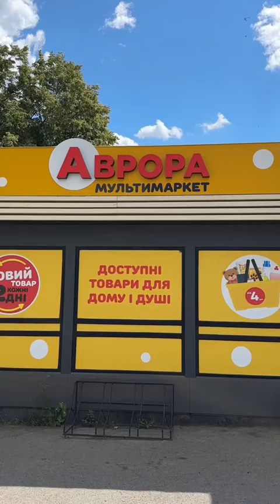ТОП покупочки з Аврори